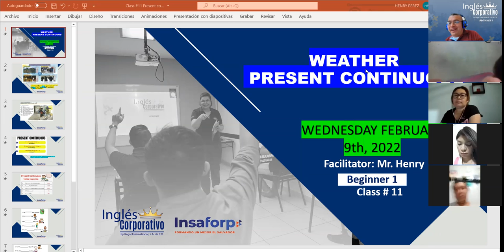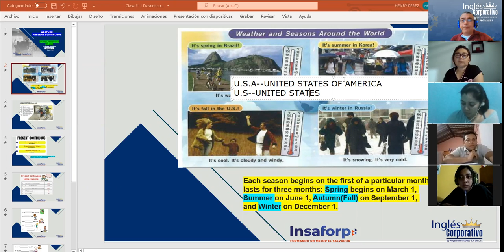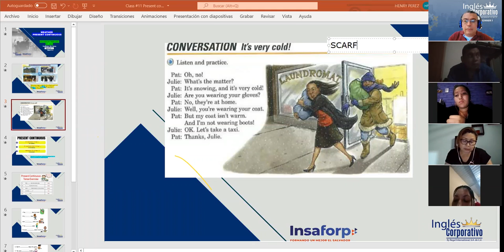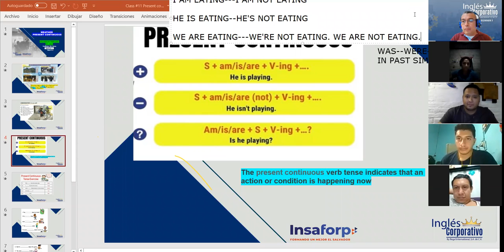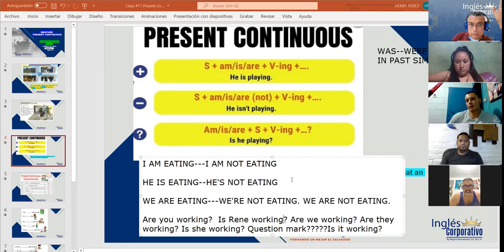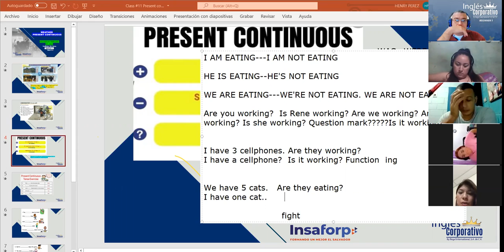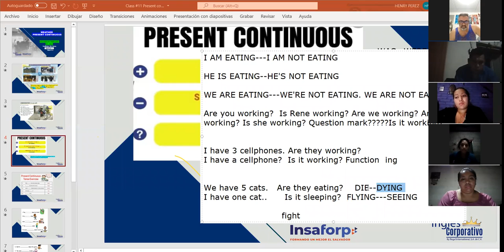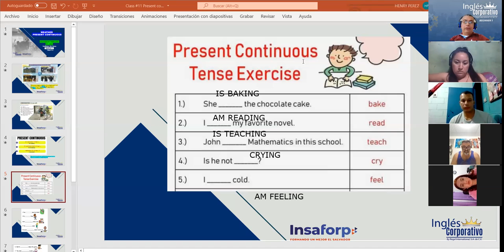Ingles Corporativo- Class #11 The weather and Present continuous